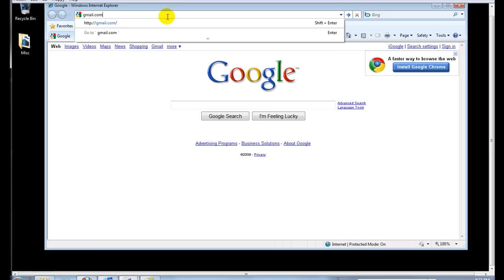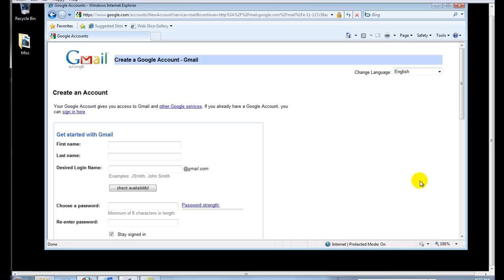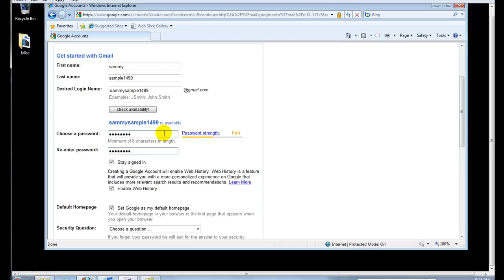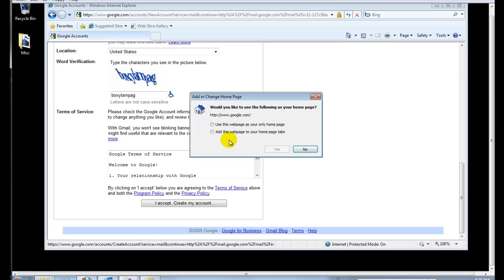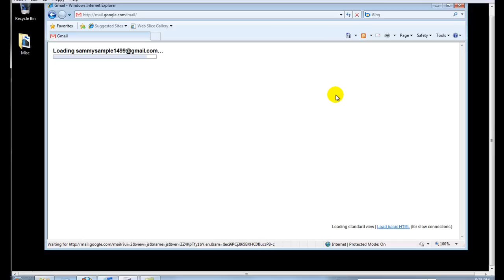How to create a free Google GMail email account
How to easily create a gmail email account. easy technology for all of us.